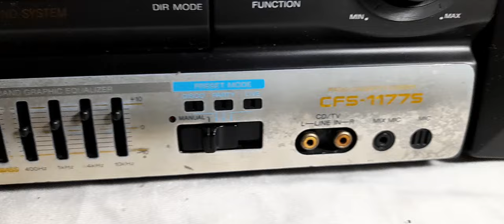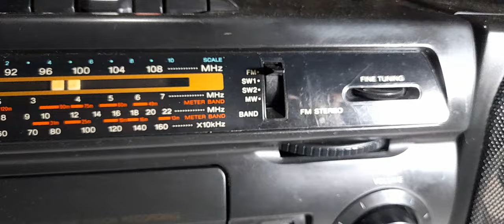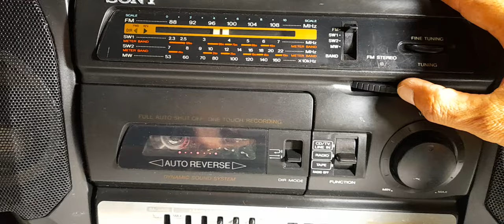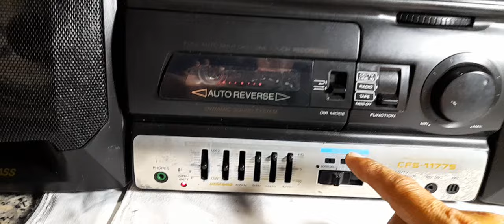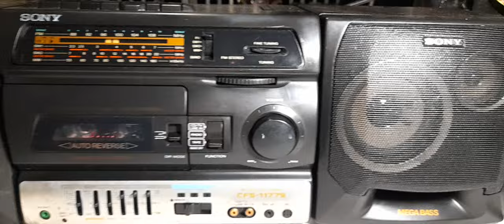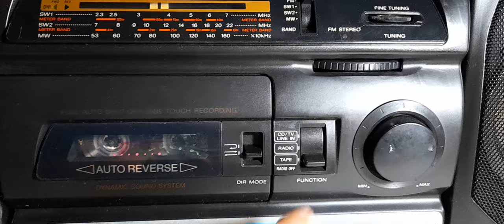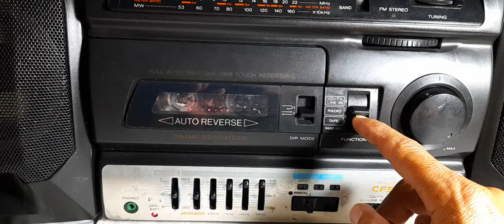CẦU CỨU SONY CFS - 1177S